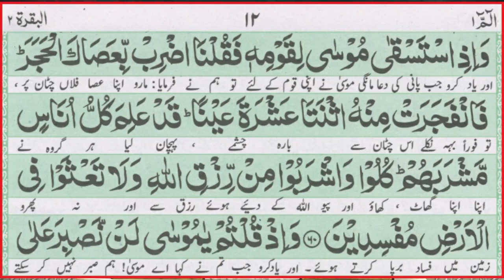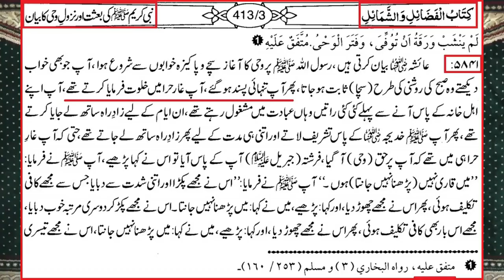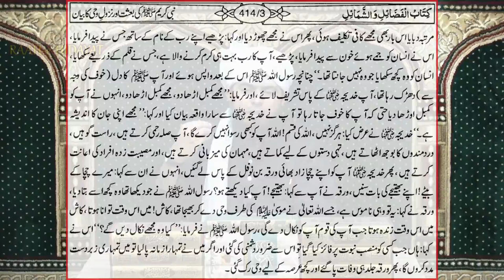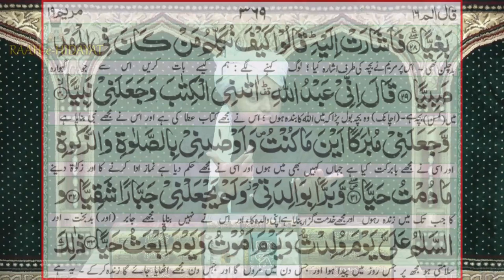😱 Nabi ﷺ Likhna Parhna Nahi Jantay Thay ??? (Engineer Muhammad Ali Mirza)